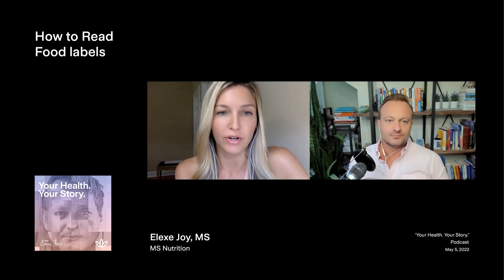How to Read Food labels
We’ve all been there. You’re staring at a food label unsure what half the ingredients are and if the product is actually organic. Well Elexe Joy, or Holistic Lexi, shares her tips for food shopping and offers a back-to-basics approach to selecting quality food that is nutritious and satiating.